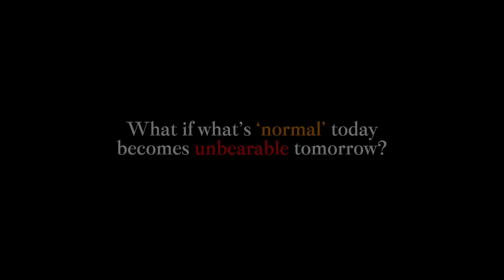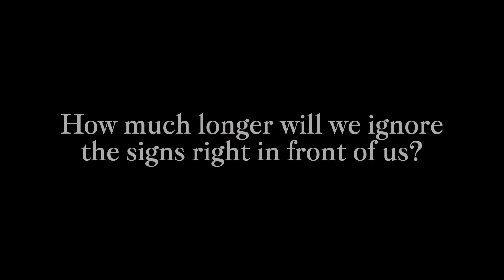AdDUvocacy PSA: Klima Alima - SDG 13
They say this is just how it is, but what if everything you thought was normal… was actually a warning? Climate change has long been disrupting communities, yet people remain unfazed by its true impact. As floods, droughts, and extreme heat reshape our world, many still refuse to see the truth. The signs are right in front of us, but how much longer can we afford to ignore them?
The future lies in our hands. It is time to step up and act before the damage becomes irreversible.

PRODUCTION TEAM
1. Tiffany Laurren Chan – Project Manager, Director, Editor
2. Alekxis Jan Gabriel Malubay – Videographer, Layout Artist
3. Mary Natalie Eliza Kinazo – Actor, Writer, Researcher
4. Arvee Rence Llego – Actor, Writer, Researcher
5. Rhiana Sabine Vailoces – Actor, Writer, Researcher
6. Even Zachary Ngoho – Actor, Writer
7. Aaron Joash Bayanban – Actor, Writer

Strand and section: STEM Pre-EA - Rubio